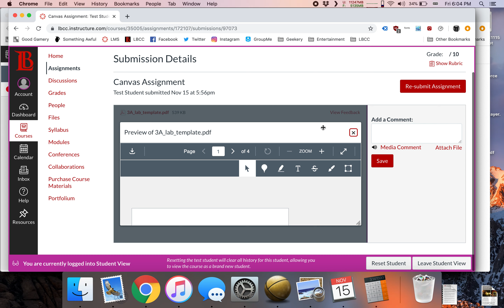Chapter 1 - How to View Feedback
I will be giving feedback to all assignments submitted online in the same way. Here's how to see the comments I make so you can understand what to do better in the future.